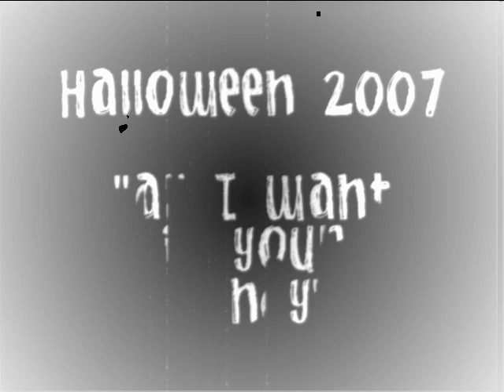Halloween 2007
Kids at halloween display, halloween costumes, audio all I want is your candy.